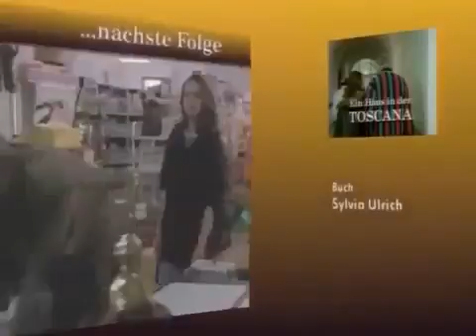Ein Haus in der Toscana - Folge 19 - Feiertage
Die Familie Donner stammt aus einer s